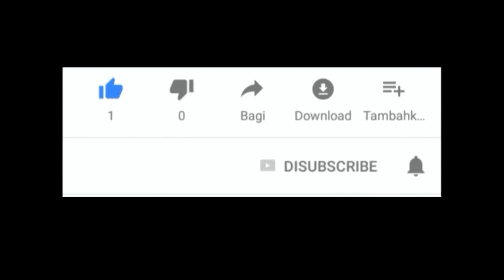New Assamese Comedy video । CID //Assamese comedy mix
Letest Assamese Funny Video
।।CID।।
Assamese Comedy mix